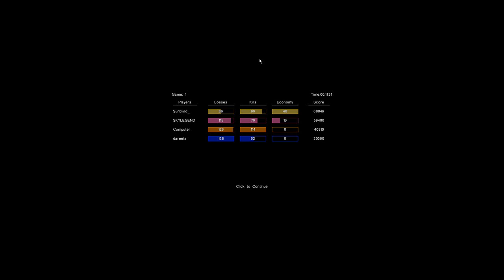HumPOV, Sky Vs. Dar, Cam 2